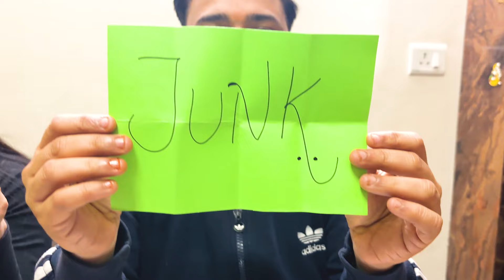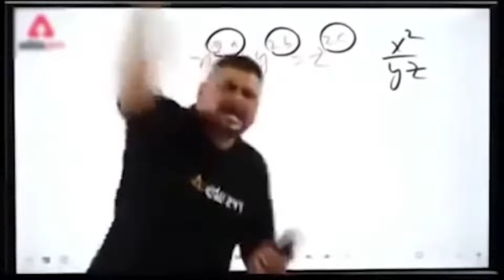Junk Vs Healthy Food Challenge Ever || fun & Masti Vlog 🤣🤣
Hello Guys please watch our new Vlog Junk VS Healthy food Challenge please watch the video till the end also like share with your family and friends also don't forget to subscribe to the channel 🙏